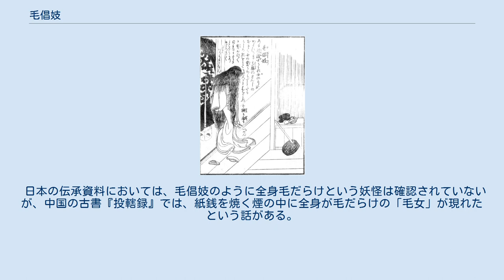毛倡妓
鳥山石燕『今昔画図続百鬼』より「毛倡妓」 毛倡妓、毛女郎（けじょうろう）は、鳥山石燕の妖怪画集『今昔画図続百鬼』や江戸時代の黄表紙にある日本の妖怪。
その名の通り、長い髪がぼうぼうの倡妓（遊女）の姿をしており、遊廓に現れるとされる。
 『今昔画図続百鬼』では、顔も見えないほど毛むくじゃらの倡妓の姿で描かれている。
解説文によれば、ある男が知り合いの女の後ろ姿を見かけたと思い、駆け寄って顔を見ると、それは全身が毛に覆われた毛倡妓だったとある。
日本文学研究家・アダム・カバットはこの妖怪を、長い髪に隠れて顔が見えないのではなく、最初から顔のない、のっぺらぼうのような妖怪としている。
妖怪研究家・多田克己はこれを、江戸時代の吉原遊廓を風刺した創作と指摘している。
 この妖怪に限らず、石燕の描く妖怪には女郎に関連するものが多く、本作『今昔画図続百鬼』にも、この「毛倡妓」の直前に「青女房」が描かれているが（今昔画図続百鬼#晦を参照）、「青女房」とは腎虚を患った女性の隠語でもあり、両者ともに女性の「化粧」を「お化け」に掛け、石燕が言葉遊びで創作したものとも見られている。
 黄表紙には主に「毛女郎」の名で登場しており、中でも桜川慈悲成による『変化物春遊』にある歌川豊国の描く毛女郎が石燕の毛倡妓に酷似していると指摘されている。
黄表紙で描かれる妖怪たちの世界では、毛倡妓はその不気味な印象とは対照的に人気者のようで、歌川豊国による『大昔化物双紙』では男性の妖怪たちが毛倡妓をめぐって争ったり、毛倡妓が恋仲となった妖怪のために心中立（遊女が客に自分の想いを示すために髪を切る、客の名の刺青を入れるなどの儀式）をするなどの場面が見られる。
 日本の伝承資料においては、毛倡妓のように全身毛だらけという妖怪は確認されていないが、中国の古書『投轄録』では、紙銭を焼く煙の中に全身が毛だらけの「毛女」が現れたという話がある。